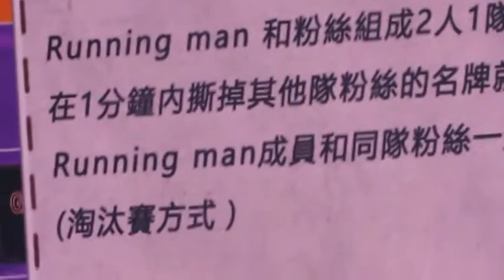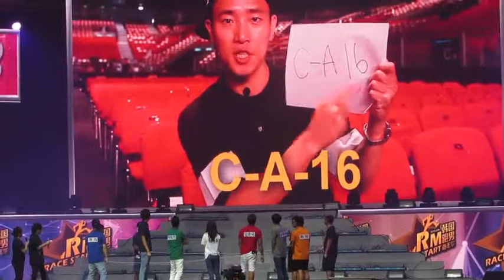20150703Race Start! Season 3 RM Special Tour in Hong KongGame 1